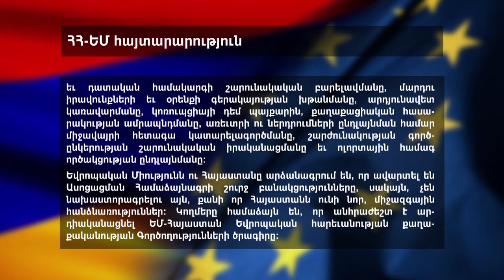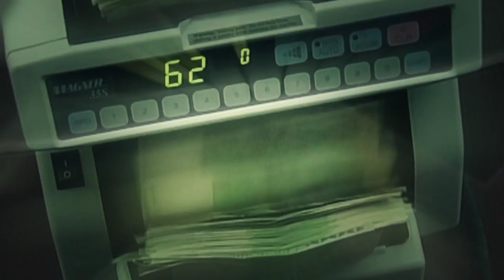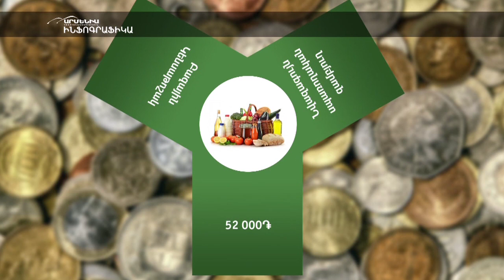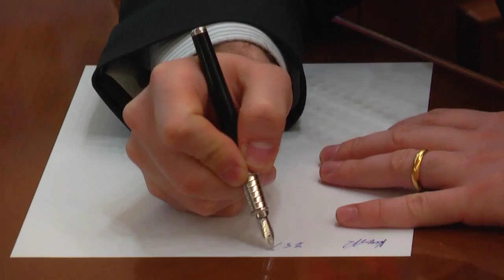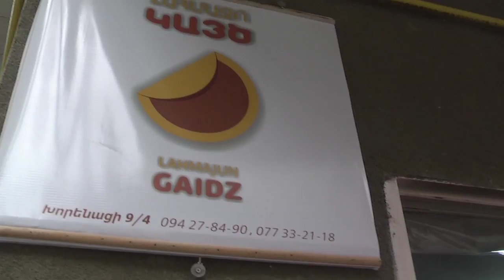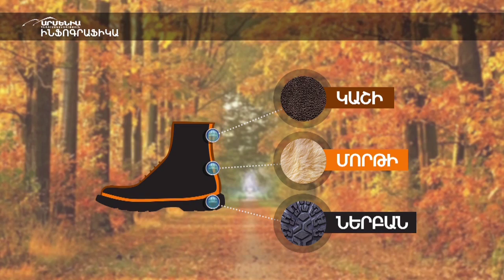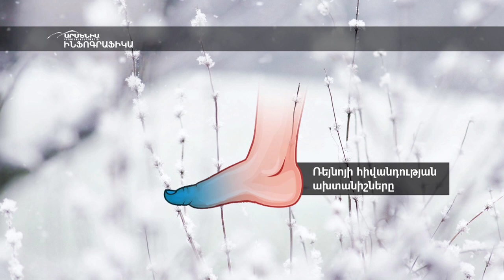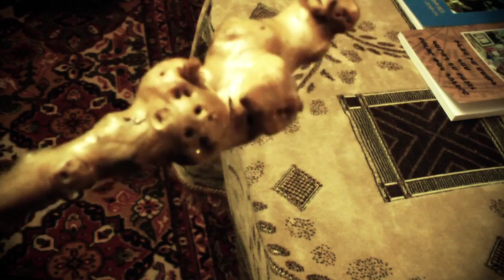«Ժամը» լրատվական ծրագրի կիրակնօրյա թողարկումը` 01.12.13 armeniatv.am